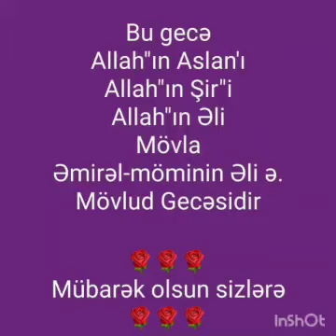Ya Eli Movludun Mubarek 2021